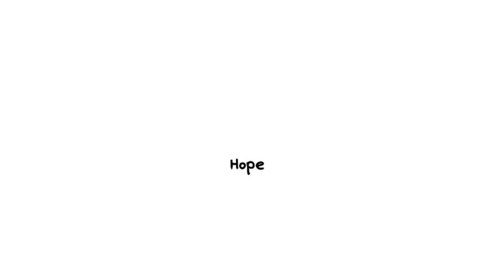Opinions •meme• (Flipaclip) Danganronpa Sprites ⚠️ SPOILERS WARNING ⚠️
♡ yes I know it was supposed to be “Opinions” shhh, and everything in here isnt mine including the thumbnail, I only did the animation/edit ♡

○ 15 FPS

(Not including the one at the intro)